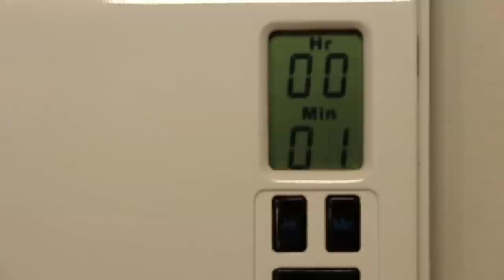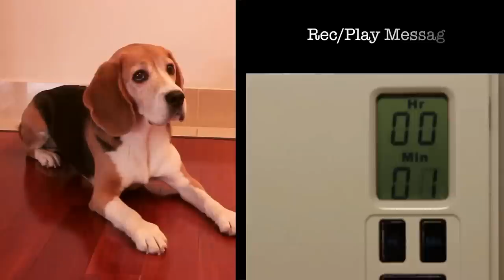Droppi - Automagically Pampered Pets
A world first automated timed pet treat and toy dispenser. Leave your pets home knowing that their day will be interspersed with the release of entertainment.

Live now on Kickstarter! Check it out!